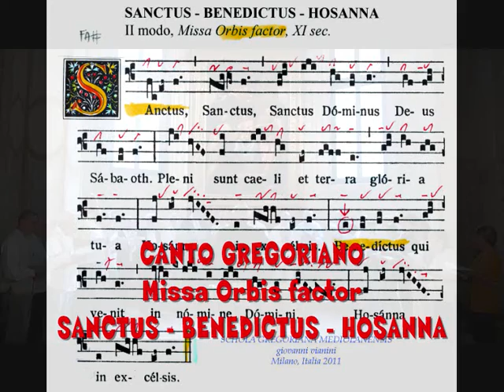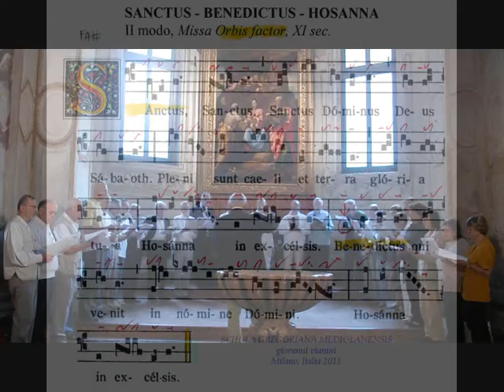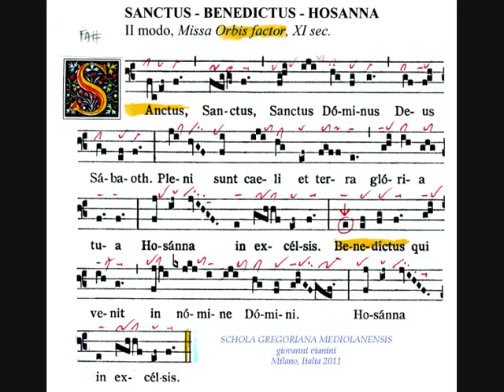Gregoriano, SANCTUS, Orbis factor, Giovanni Vianini. Milano, It.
Canto Gregoriano - SANCTUS, Missa Orbis factor, Giovanni Vianini, direttore SCHOLA GREGORIANA MEDIOLANENSIS, Milano, Italia,